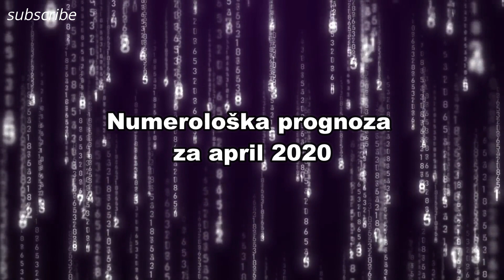Numerološka prognoza za april 2020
Trojke mogu dobiti pozive u vezi s poslom koji ih neće u potpunosti zadovoljavati. Četvorke imaju šanse da budu uspješni samo je potrebno da ostanu dosljedni sebi.
muzicka podloga So Lit - Max McFerren
tekst conopljanews.net / atma.hr